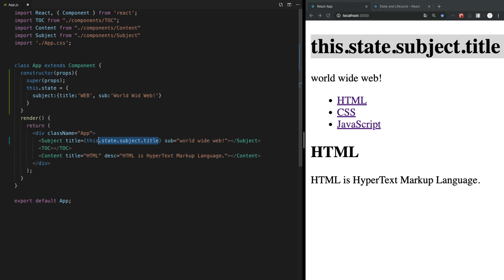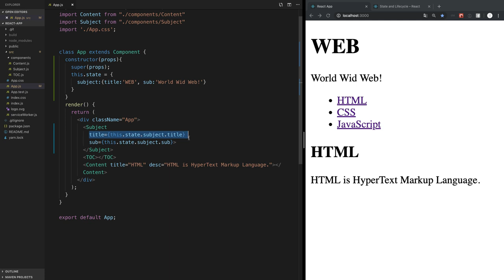React - 15.2. State 사용